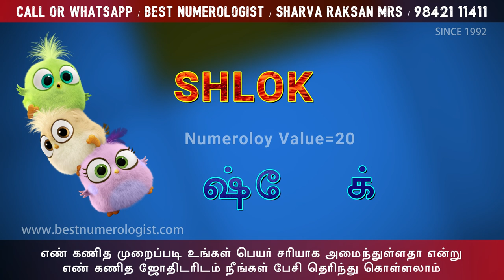INDIAN HINDU TAMIL MODERN BABY BOY NAMES / NUMEROLOGIST / 9842111411 / SHARVA RAKSAN MRS / B. VIVEK